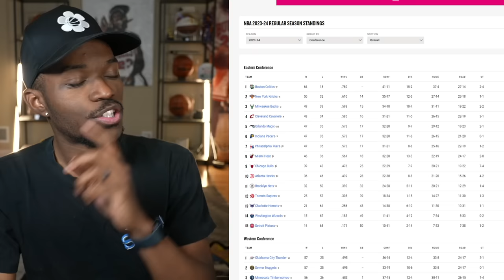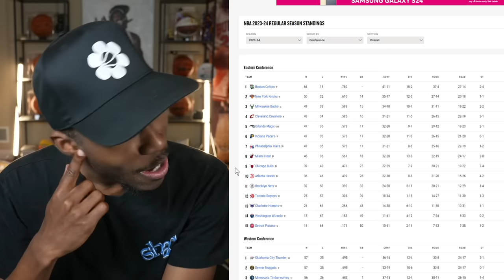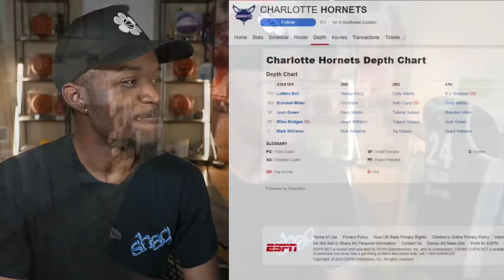I'm Buying ALL The Charlotte Hornets Stock...